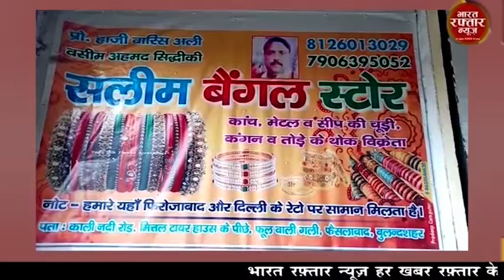डिबाई # स्मार्ट फोन पाकर छात्र छात्राएं खुशी से झूम उठे